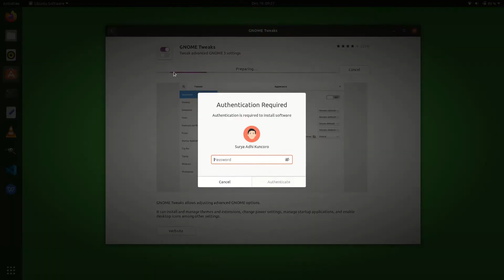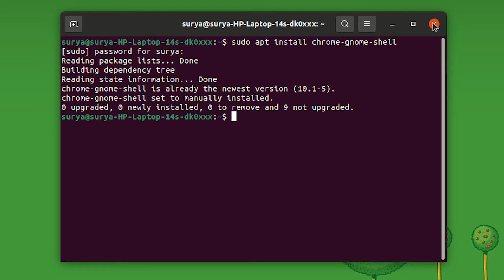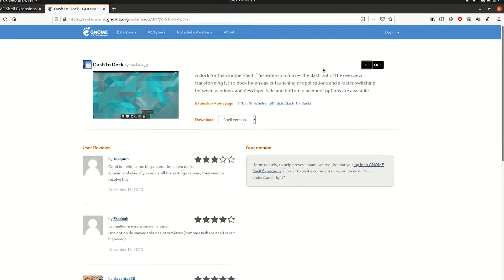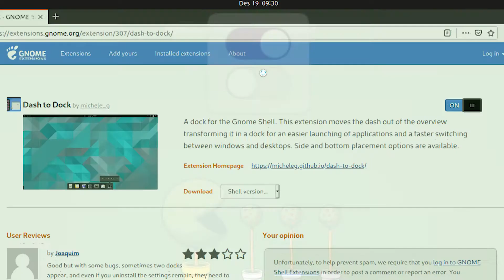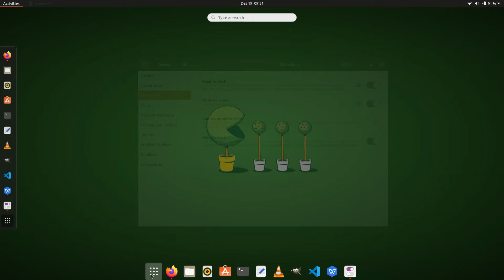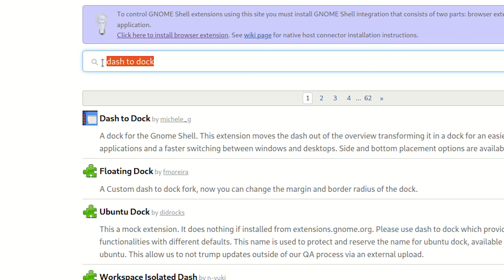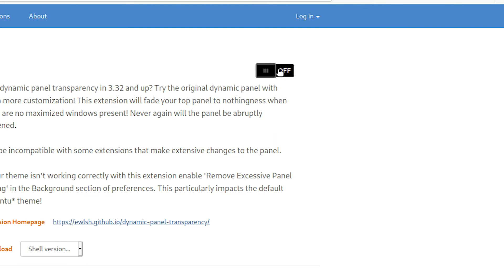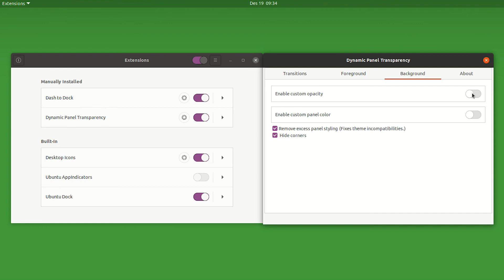Cara membuat dock dan panel transparan di Ubuntu 20.10 Groovy Gorilla | Tutorial Linux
Berikut adalah video tutorial yang berisi langkah-langkah untuk membuat dock dan panel atas di Ubuntu Linux menjadi transparan. Untuk mengikuti tutorial video ini, jangan lupa nyalakan subtitle video. Semoga bermanfaat.